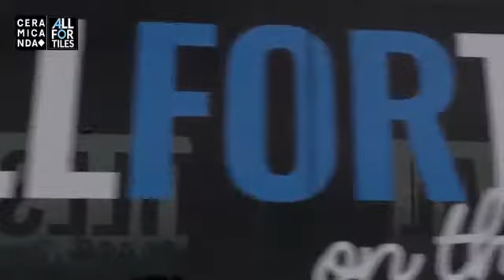ColliCare Logistics Italy on ALL FOR TILES 2020